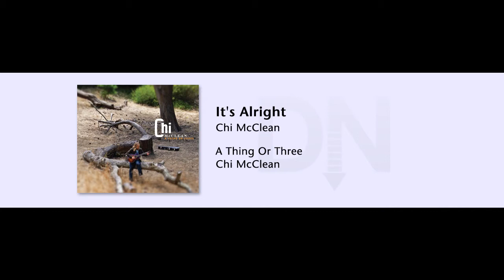Chi McClean - A Thing Or Three - 01 - It's Alright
Buy the high resolution downloads in DSD, 9624 WAV and FLAC